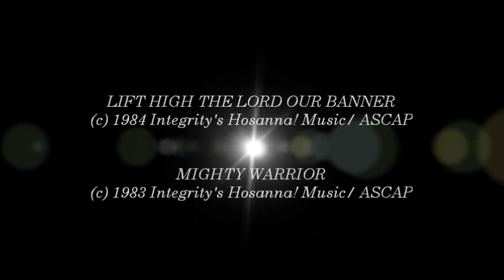Randy Rothwell- Mighty Warrior (Medley) (Hosanna! Music)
SONG # 654

MEDLEY INCLUDES:

- Lift High The Lord Our Banner

- Mighty Warrior

ALBUM: MIGHTY WARRIOR

HMD013